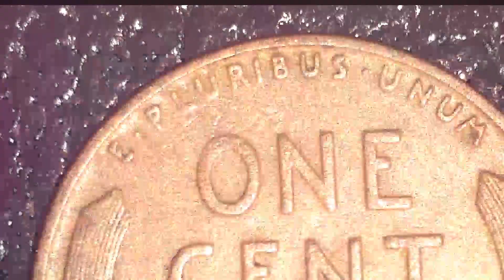1941 WHEAT PENNY: FROM 35 CENTS TO SIX DOLLARS DEPENDING ON NUMISMATIC CONDITION | FROM: Yacov_Coins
A HUGE thank you to Yacov_Coins for this coin along with so many others! Check out this cool coin grab bag from Yacov_Coins